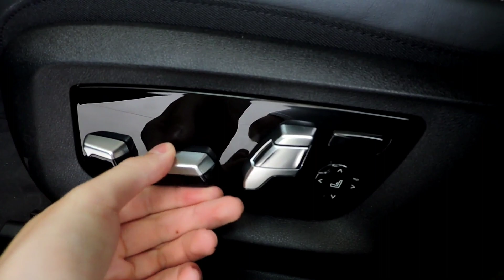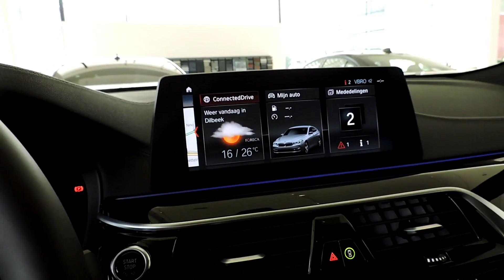BMW 640d GT (Gran Turismo) 2018 Review (Interior & Exterior)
This video is in 1080p 🎥🎞📽🎬📷📸📹📼
Camera:Nikon
Price of the car: 87.987€
M/// Pack Exterior & Interior
360° Camera
Interior: Exclusive Nappa Leather Schwarz⚫
Car Colour: Carbonschwarz